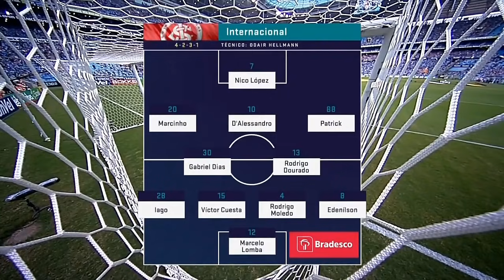Grêmio 3 x 0 Inter - Melhores momentos - 18/03/2018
Melhores momentos de Grêmio 3 x 0 Inter